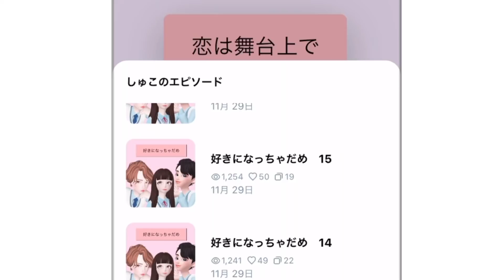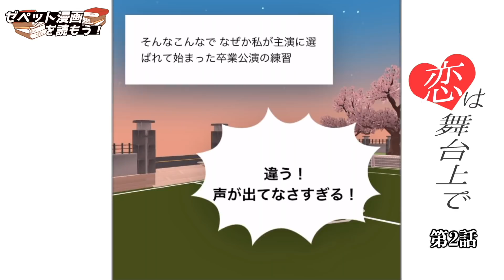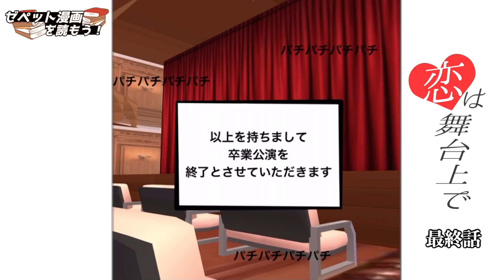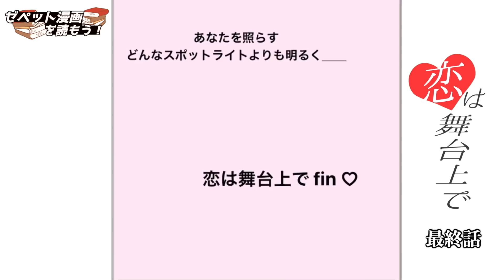【ゼペット漫画】演劇部の先輩を好きになってしまい、なんとか想いを伝えようとするが・・・？【ZEPETO】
今回もゼペット漫画を読みます。

前回の「好きになっちゃ、ダメ」もめちゃくちゃ面白かったですが、今回の作品もめっちゃ良かった。
イヤホンで聞くとノイズがあるので、イヤホンなし（スマホのスピーカー）とかで聞くと良いと思います・・・。

ゼペットでは、アスレチック対決やかくれんぼ、クリエイターズで見つけた可愛い・格好良いアイテムの紹介、マンガなど色々な動画をUPしています。ゼペット（ZEPETO）のライブ配信・オフ会では視聴者とアスレチックをしたり、かくれんぼ対決をしてます。アーカイブは残らないこともあるので、リアルタイムで楽しもう😃